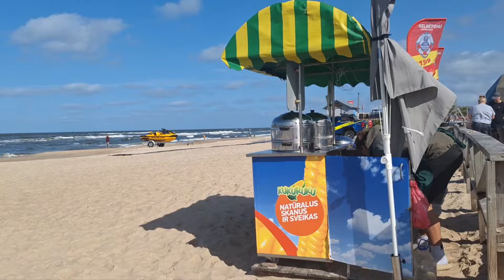[Жизнь в Литве] Сколько стоит поездка к морю на ДВОИХ